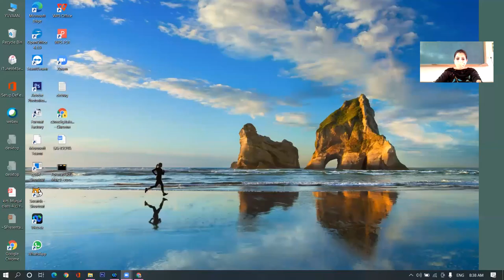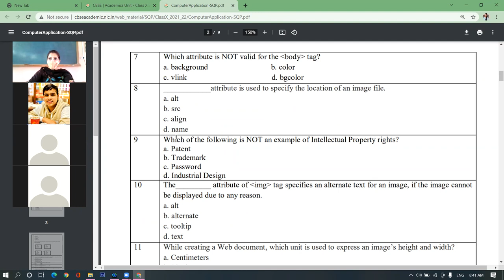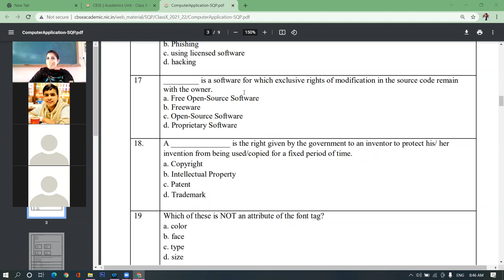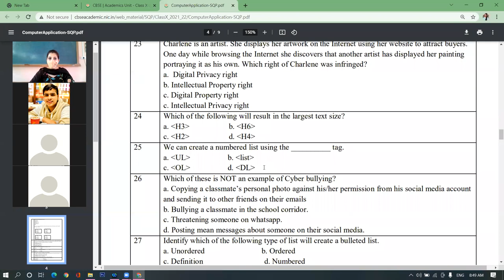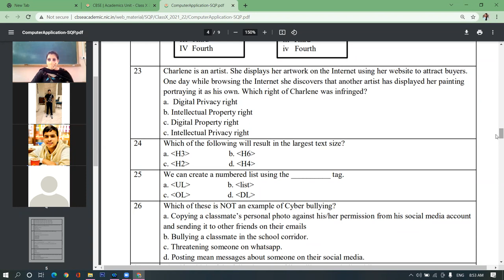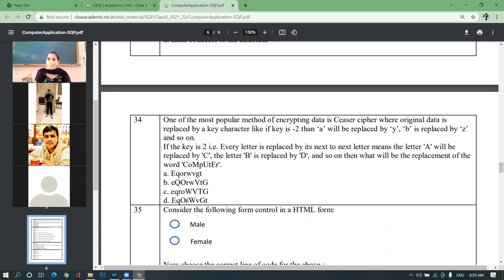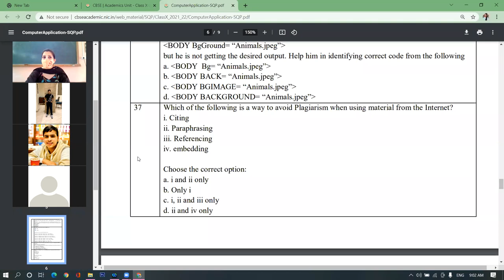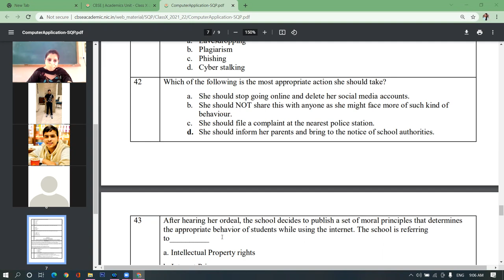03-09-21_CLASS X C_COMPUTER